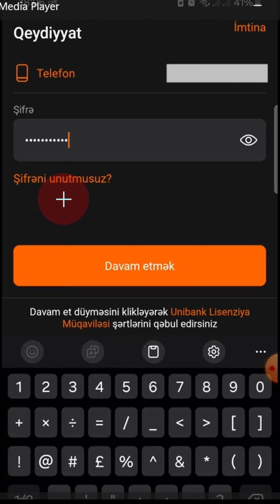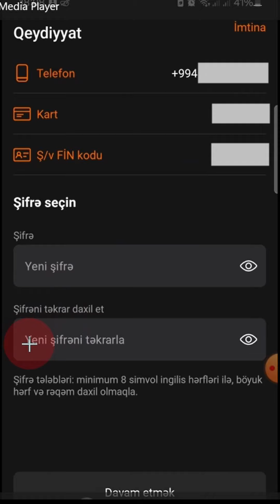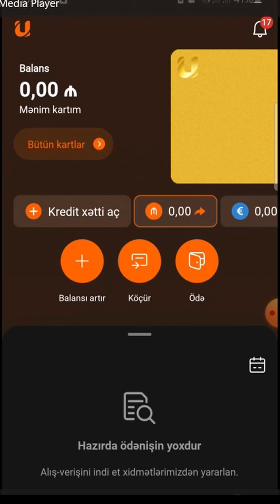UNIBANK tetbiqi / UBank-da sifre berpasi, unudulmus sifreni berpa et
Faydali Melumatlar kanalından hər birinizi salamlayıram.
Əziz izləyicilər, bu kanal texnoloji yeniliklər, programlar, web saytlar, xidmətlər və təhsil haqqında "faydalı məlumatlar"dan bəhs edir.

1. Ünsiyyətdə senzuradan kənar ifadələrin və sözlərin istifadə olunması.

2. Siyasi və dini mövzular haqqında müzakirələrin aparılması.

3. Kanaldakı videoların başqa YouTube kanallarında yayımlanması.

4. Sosial şəbəkə hesablarının reklam olunması.